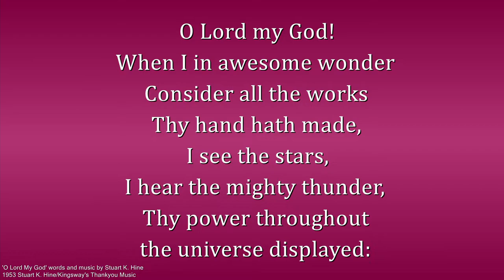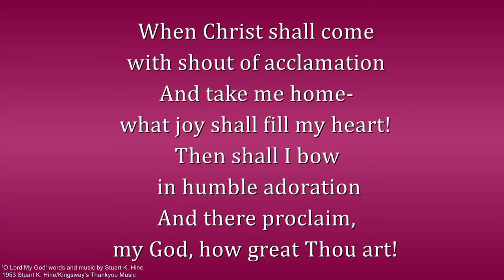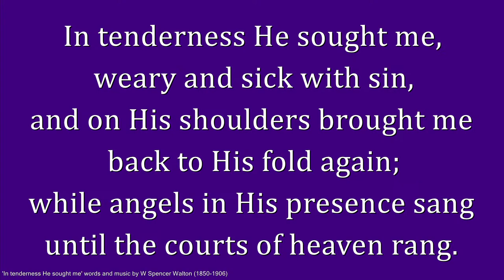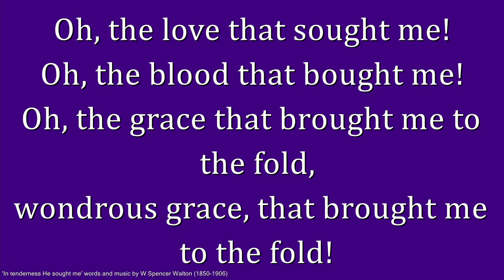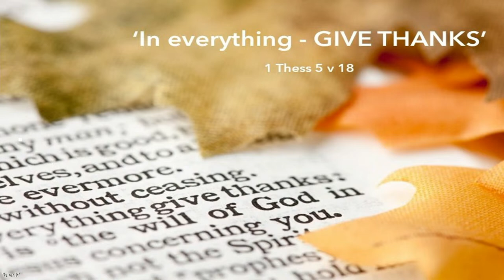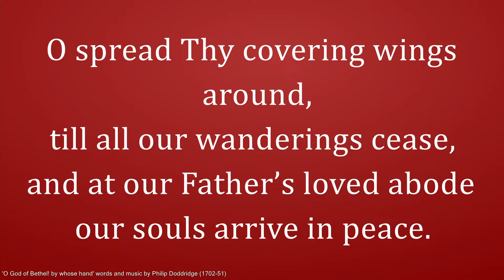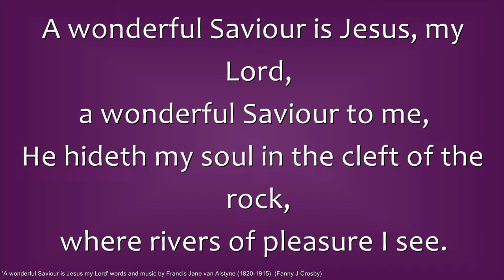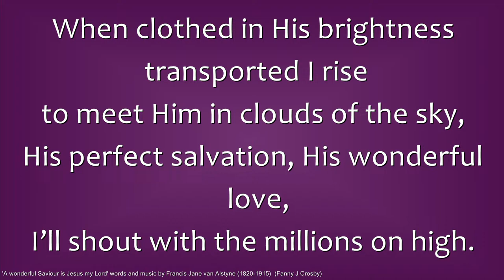Lisburn IMC Morning Service 28.01.24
Speaker: Rev Eric Moore